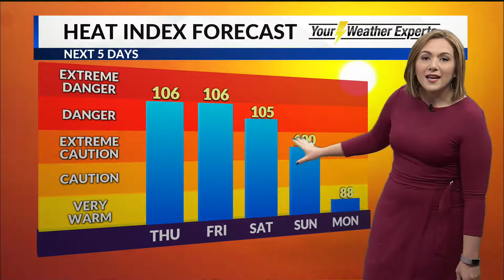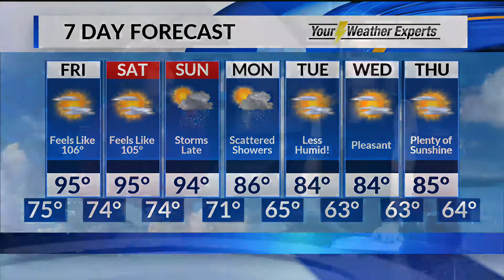Thursday, July 18 Evening Forecast